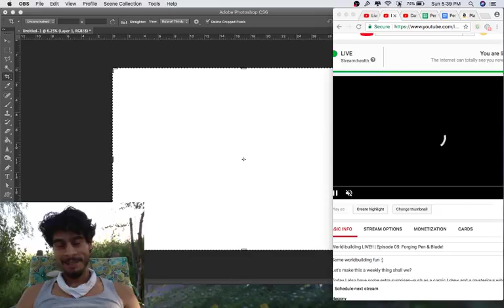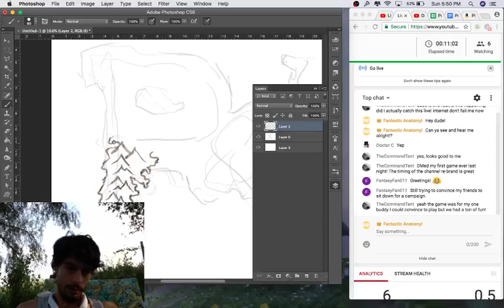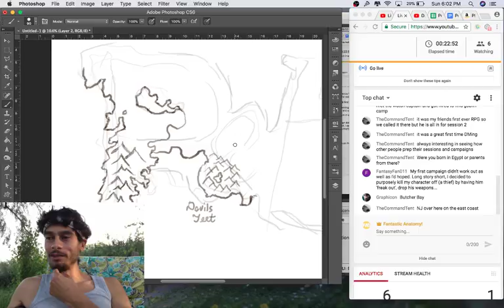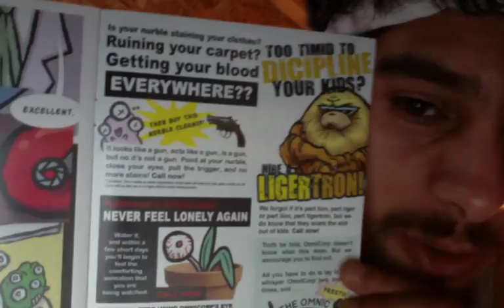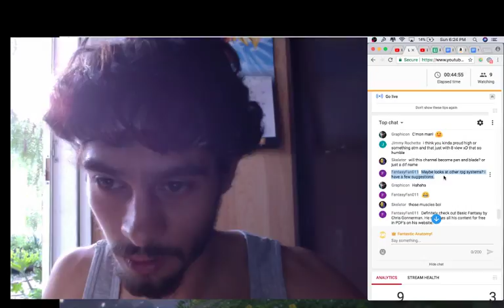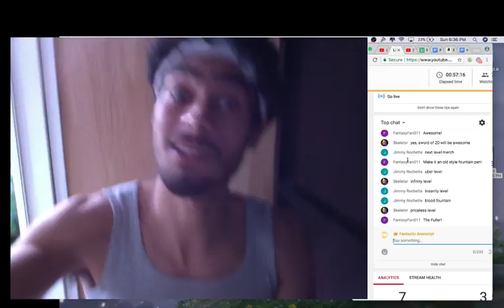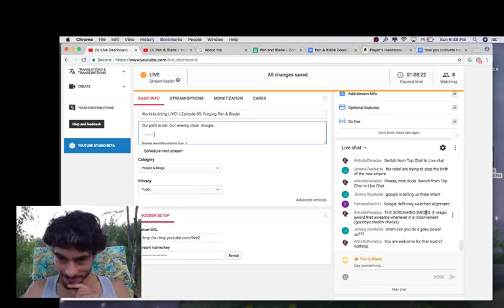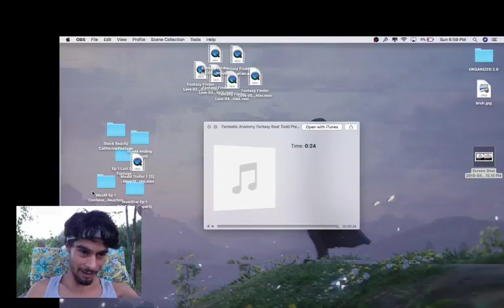World-building LIVE!! | Episode 05: Forging Pen & Blade!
Our path is set. Our enemy, clear. Google.

The Pen & Blade Empire has begun.

Some worldbuilding fun :)

Let's make this a weekly thing shall we?

Today I also have some extra surprises--such as a comic I drew and a mysterious witches spellbook!